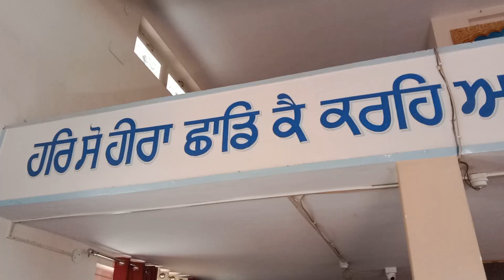56 ਵਾਂ ਪ੍ਰਕਾਸ਼ ਦਿਹਾੜਾ ਗੁਰਦੁਆਰਾ 🙏ਸ਼੍ਰੀ ਗੁਰੂ ਰਵਿਦਾਸ ਜੀ ਮਹਾਰਾਜ 🙏ਪਿੰਡ ਲਾਂਦੜਾ ਮਨਾਇਆ ਗਿਆ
56 ਵਾਂ ਪ੍ਰਕਾਸ਼ ਦਿਹਾੜਾ ਗੁਰਦੁਆਰਾ 🙏ਸ਼੍ਰੀ ਗੁਰੂ ਰਵਿਦਾਸ ਜੀ ਮਹਾਰਾਜ 🙏ਪਿੰਡ ਲਾਂਦੜਾ ਸੰਤ ਸਰਵਣ ਦਾਸ ਜੀ ਤੇ ਸਮੂਹ ਸੰਗਤਾਂ ਦੇ ਸਹਿਯੋਗ ਨਾਲ ਮਨਾਇਆ ਗਿਆ